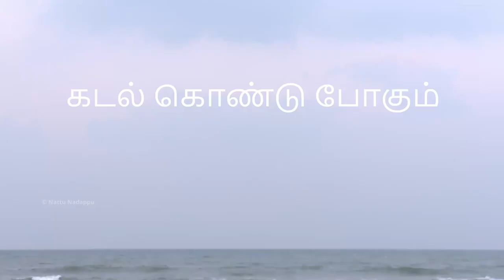கடல் கொண்டு போகும் | Kadal Kondu Pogum | Tamil Short Film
Kadal Kondu Pogum is a Tamil short film that deals with the Life or Death decision by Murugan for his Village people.

Written & Directed by Pavanan.
Cinematography  - Sherwin, Varun Katare, Lauren.
Editing                   - Eshwar, Lauren.
Cast                       - Raghavan, Doss Shantha Kumar, Raja Prasad, Balraj, Joshua.
Sound                    - Sherwin, Varun Katare, Lauren
Camera Asst.       - Vignesh
Lightman              - M.D. Kumar